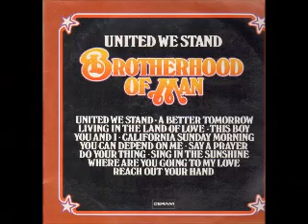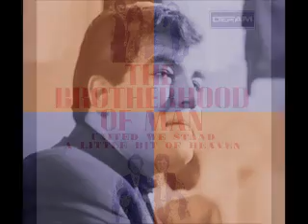For Old Times Sake BROTHERHOOD OF MAN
Produced by me Tony Hiller.